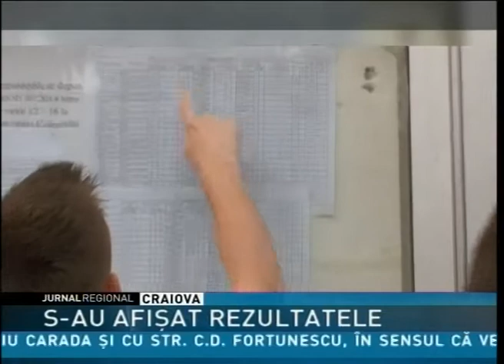S-AU AFIŞAT REZULTATELE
Puţin peste jumătate dintre cei care au susţinut bacalaureatul au şi promovat. Rezultatele afişate înainte de contestaţii arată că doar 55, 15 % dintre absolvenţii de liceu au trecut examenul maturităţii. Un procent mai mare cu 7% decât cel de anul trecut care diferă însă de la un judeţ la altul.